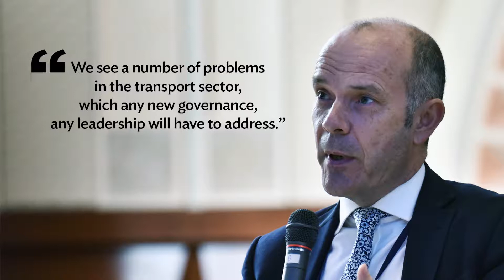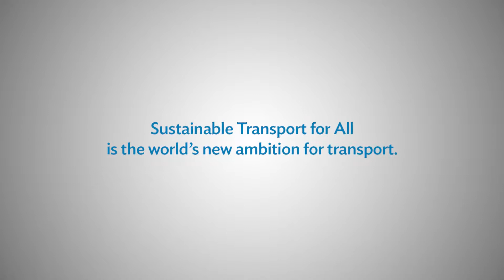ADB Transport Forum 2016 Highlights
ADB hosts the Transport Forum every two years. It is a friendly gathering where transport leaders and experts can have an open dialogue and share their best ideas and experiences. This is a venue where old ways of thinking are disrupted and exciting innovations are formed. Participating in the ADB Transport Forum enables participants to become part of the growing momentum toward a future with sustainable transport.